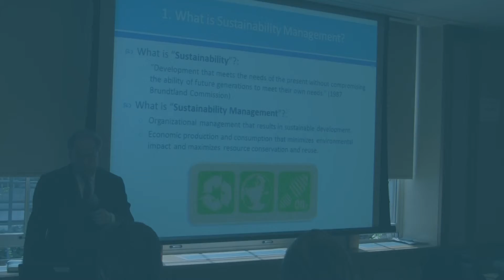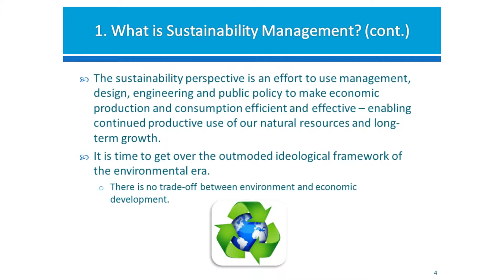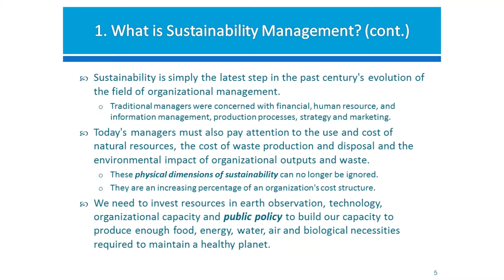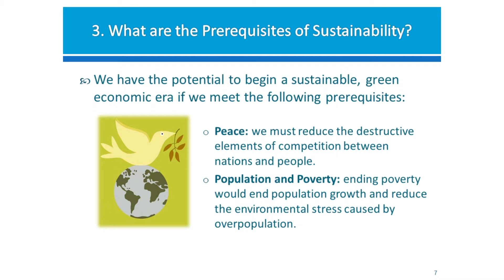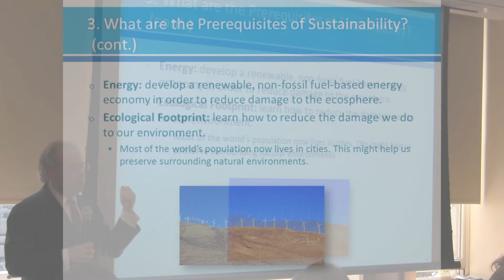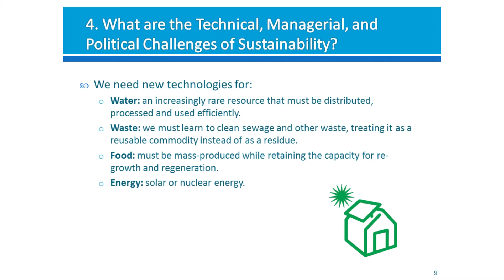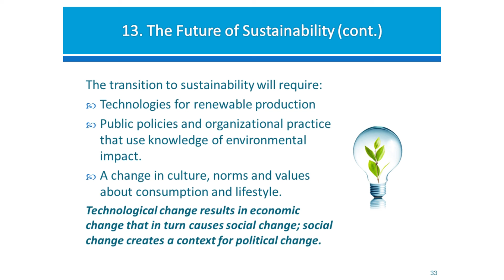Gestión de la sostenibilidad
En este apartado de la Gestión de la sostenibilidad, Steven Cohen señala que esta modalidad de gestión está asociada al uso de tecnologías y políticas públicas con el fin de que el consumo y la producción sean eficaces.